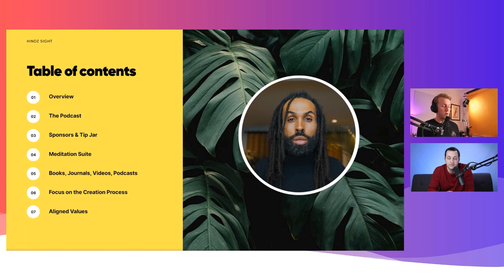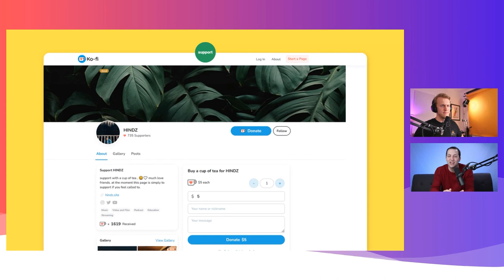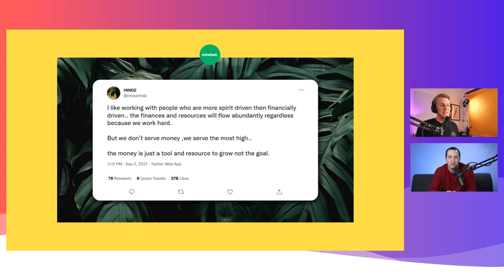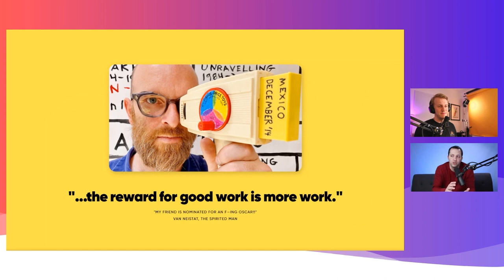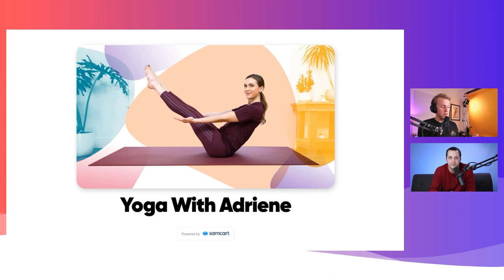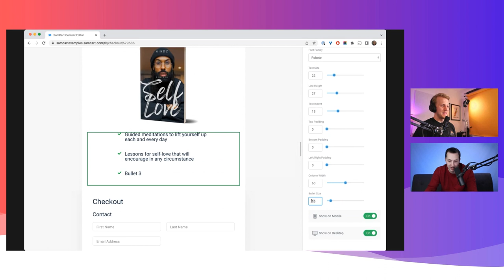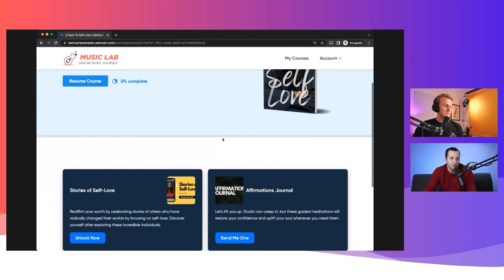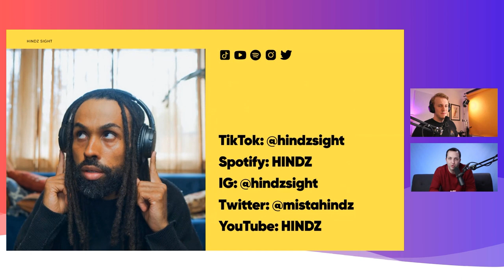The TikTok Meditation Business Model… w/ HINDZ